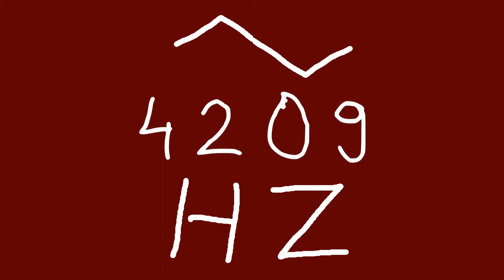4209 hz triangle